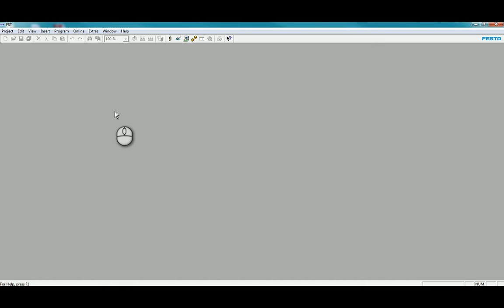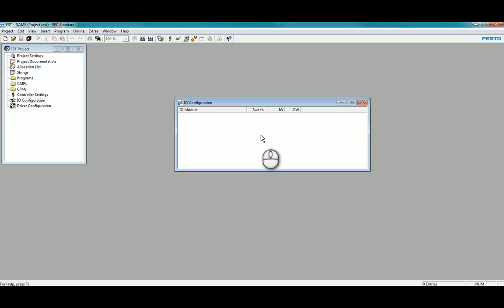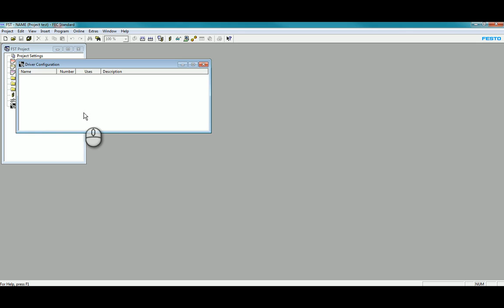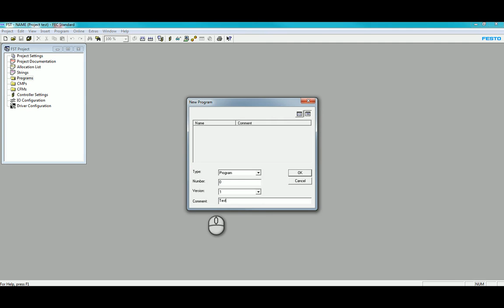FST Project Creation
Creation of a Festo FST Project for a FC640 PLC